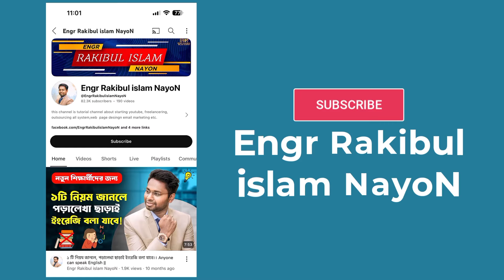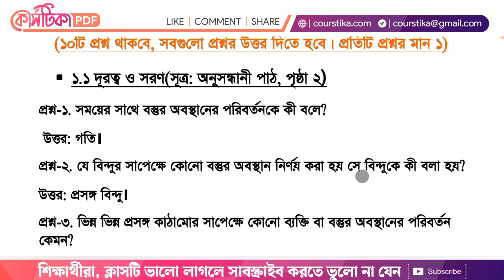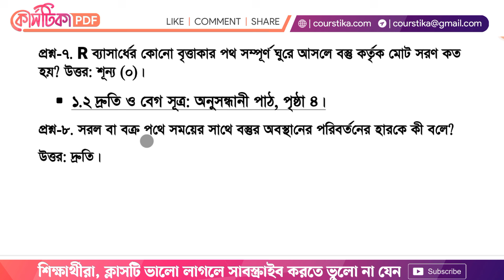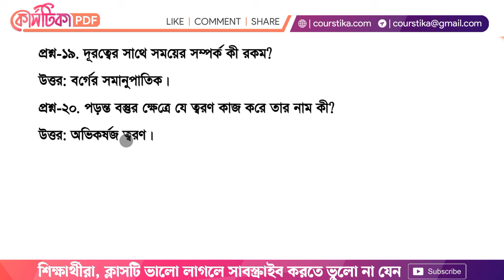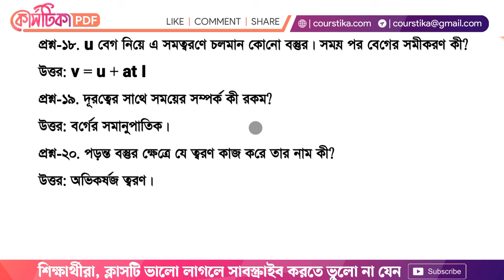প্রথম অধ্যায় | অষ্টম শ্রেণির বিজ্ঞান বার্ষিক পরীক্ষার প্রশ্ন ২০২৪ | Class 8 Annual Exam Question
অষ্টম শ্রেণির বিজ্ঞান বার্ষিক পরীক্ষার প্রশ্ন ২০২৪ : শিক্ষার্থীরা, কোর্সটিকায় আজ আমি তোমাদের বিজ্ঞান বই থেকে প্রথম অধ্যায়ের গুরুত্বপূর্ণ কিছু এক কথায় উত্তর ক্যাটাগরির প্রশ্ন নিয়ে আলোচনা করব। প্রতিটি প্রশ্ন তোমাদের বার্ষিক পরীক্ষার জন্য খুবই গুরুত্বপূর্ণ এবং কমন উপযোগি।
অষ্টম শ্রেণির বিজ্ঞান বার্ষিক পরীক্ষার প্রশ্ন ২০২৪
অষ্টম শ্রেণির বার্ষিক পরীক্ষার প্রশ্ন ২০২৪ বিজ্ঞান
অষ্টম শ্রেণির বিজ্ঞান পরীক্ষার প্রশ্ন ২০২৪
class 8 biggan annual exam 2024
৮ম শ্রেণির বিজ্ঞান বার্ষিক পরীক্ষার প্রশ্ন ২০২৪
৮ম শ্রেণির বার্ষিক পরীক্ষার প্রশ্ন ২০২৪ বিজ্ঞান
৮ম শ্রেণির বার্ষিক পরীক্ষার প্রশ্ন ২০২৪
class 8 barsik exam 2024 syllabus